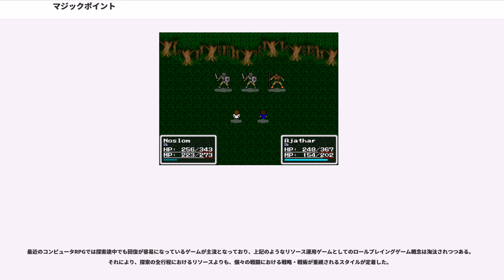マジックポイント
マジックポイント () またはマジックパワー () は、主としてコンピュータRPGなどのゲームで使われる用語・概念。プレイヤーキャラクターが魔法などの特殊能力を使うために消費する「魔力」の量を表す数値で、一般にMPと略される。また、精神力や意志力などといったものを表現するものとなっていることも多い。類似する用語・概念としてパワーポイント (, PP) 、テクニカルポイント (, TP) 、マナポイント (, MP) 、スキルポイント (, SP) などがある。

テーブルトークRPGの多くの製品でも、これとほぼ同等の概念が用いられている。ただし、用語や呼称としてマジックポイントやMPが使われることは少ない。

主に魔法を使うことで減算（消費）され、0になると魔法は使えなくなる。ゲームによってはヒットポイントと同じように、0になることで気絶などの状態をもたらすことになるものもある。また、強力な魔法ほど消費するMPの量は大きく、0になっていなくても残りのMPが設定された必要MPを下回っているとその魔法は使えないことが多い。『ウィザードリィ』のように、消費するMPは一定だがレベルごとに異なったMPを使わねばならないというものなどもある。

ゲームにおける魔法は一般に強力なものである。ほとんどのゲームにおいて、武器による攻撃は（武器さえ持っていれば）ほぼノーコストで行えるのに対し、魔法は初歩的なものでも必ずMPと言うコストを消費しないと行えない場合が多く、そのコスト差の分魔法の方が強力になっているゲームが多い。例えば攻撃用の魔法であれば、通常の武器による攻撃よりも相手に与えるダメージが大きかったり、複数の敵を同時に攻撃出来るなど、何らかの形で有利な設定がなされているものである。また、戦闘で敵の動きを封じて味方を助ける、武器の威力を増す、味方を何かの害から守る、など戦闘を有利に進める特典を与える魔法もあれば、自分や仲間の傷を即座に癒す魔法などもある。MPの消費は、これらが無制限に使われてゲームの展開が平坦なつまらないものにならぬよう、魔法の使用に制限を加える意味も持っている。

黎明期のロールプレイングゲームにおいては、いかにこのポイントを節約してスタート地点からより遠くまで探索できるかなど、悩み楽しむのが面白さの肝であった。

リソース（資源）運用ゲームとしてのゲーム性を進化させたテーブルトークRPG作品ではMPをメンタル（精神）・ポイントやマインド（意思）・ポイントの略だと解し、魔法だけではなく集中力を要する複雑な行為を使用するためのリソースとする方向性が見出された（MPとはまったく別にSP、PPなどを独立させたゲームも存在する）。

ロールプレイングゲームに登場する多くの敵が行う攻撃行動はプレイヤーキャラクターのヒットポイント (HP) を消耗させる肉弾攻撃だが、リソース運用ゲームとして見た場合に最も手強いのはMPを直接消耗させてくる特殊な攻撃である。

リソース運用ゲームとしてのロールプレイングゲームはMPの扱い方を多彩に進化させた。例えば、多くのMPを消耗する代わりに非常に大きな成果を得られるルールや、MPを全て消耗してしまうと肉体的なダメージが無くても昏睡状態に陥るなどのリアリティのあるルールの登場である。こうした工夫によって様々な個性を見せた作品が生まれた。

テーブルトークRPGでは安全な場所を確保した上での「キャンプ」による休憩によってMPを回復するのが一般的である。黎明期のコンピュータRPGでは「キャンプ」の表現が難しかったことから、街や村の「宿屋」などの所定の施設でMPを回復するゲームが多い。この手法はキャンプよりも分かりやすく非常に多くの作品で流用されコンピュータRPGの一般的なスタイルとして定着した。アイテムなどを使って回復できるゲームでもその回復力が著しく低かったり、或いはアイテムの入手が非常に困難（非常に高価、もしくはクエストの成功や、敵を倒すことでしか入手できないなど）なケースが一般的なため、MP回復は施設を中心に行うのが効率のよいプレイスタイルと言える。

また、ヒットポイント (HP) を消耗することでMPを得たり、魔法によって敵からMPを吸収したり、味方に分け与えるシステムのあるゲームもある。さらに、「ハイドライドII」などでは、時間経過と共に少しずつ消費したMPが自然回復するコンピュータゲームらしいシステムが採用されている。

最近のコンピュータRPGでは探索途中でも回復が容易になっているゲ...